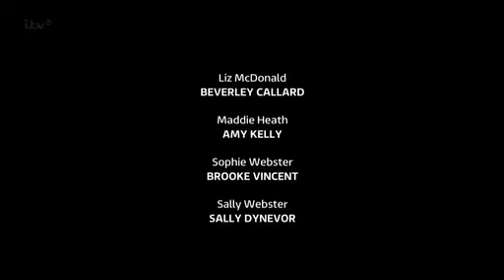coronation street June 5th 2014